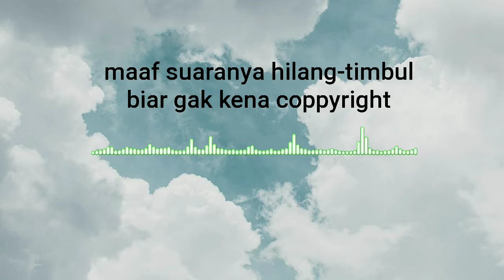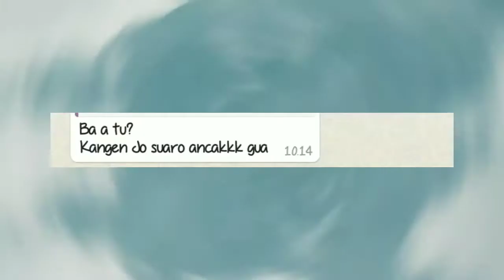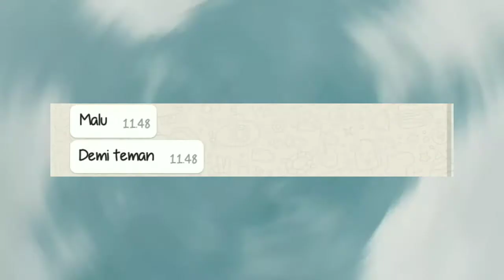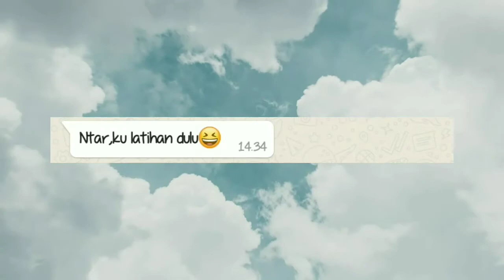JEMIMACHALLANGE || KUMPULAN SUARA TEMEN-TEMEN IKUT JEMIMA CHALLANGE